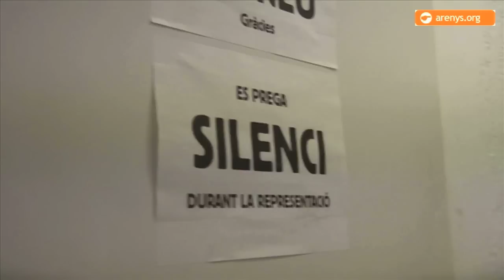Miralls Tèrbols al Teatre Principal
La bona acollida i l'èxit de públic han decidit al Teatre Principal a prorrogar una setmana més la representació de "Miralls Tèrbols". El muntatge que ha fet Jordi Pons de l'obra de Lluís Ferran de Pol, ha resultat un excel·lent final de la commemoració del centenari del naixement de l'escriptor arenyenc.